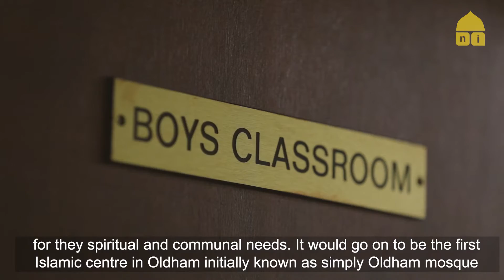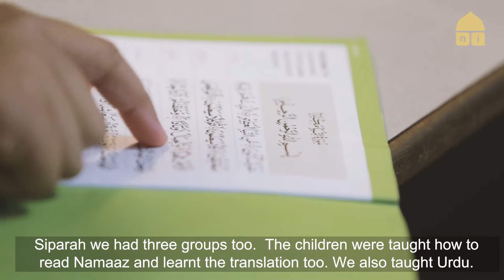24Pictures | Pitt Street Documentary 1080p